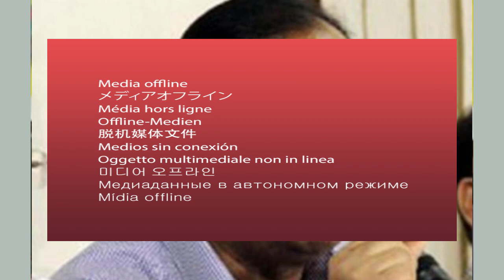Bangla News 14 march 2023। Bangladesh latest news । Today bd update news । miror bangla